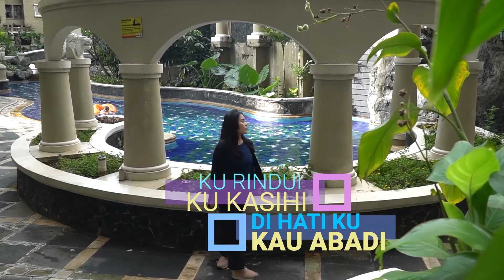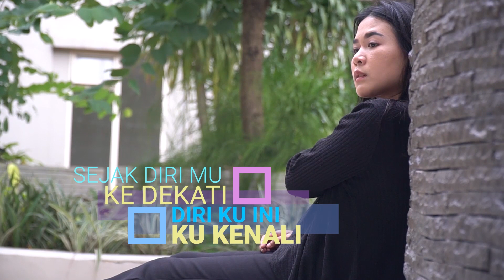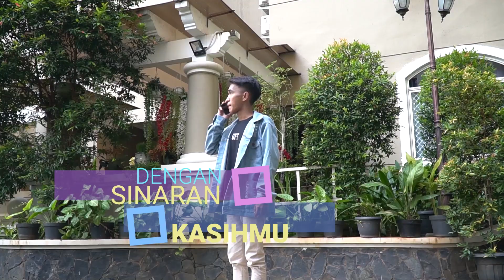Amir Uk's - Kau Satu - Satunya (Official Lyric Video)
Joox:
KKBox: